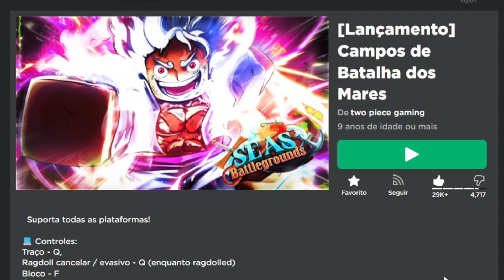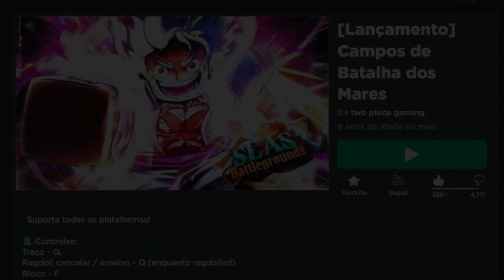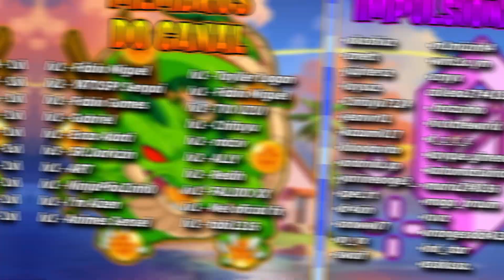INCRÍVEL!! TESTEI um NOVO JOGO BATTLEGROUNDS de ONE PIECE do ROBLOX! | SEAS BATTLEGROUNDS - GG Games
Nesse vídeo eu joguei um novo jogo de one piece que chegou no roblox e me surpreendi com a qualidade dele!!